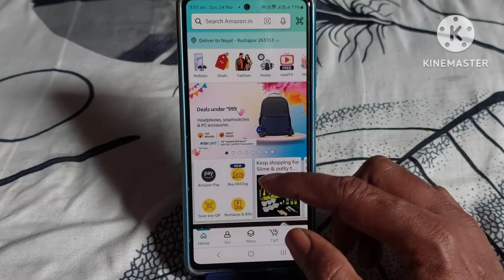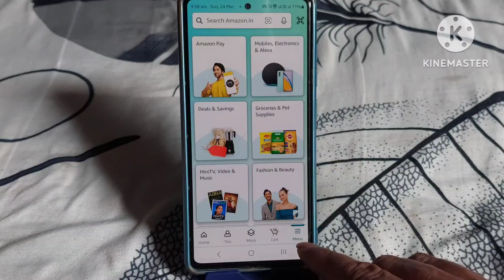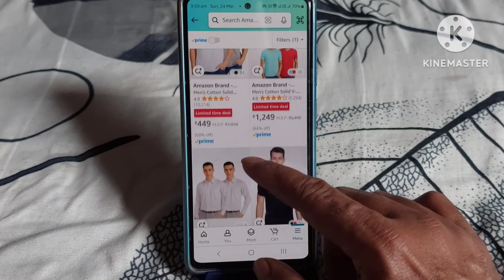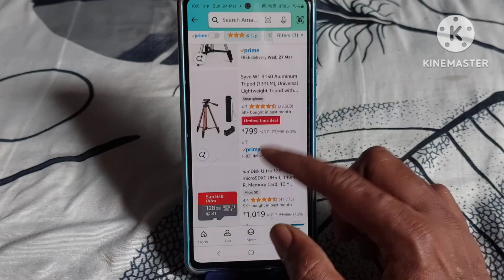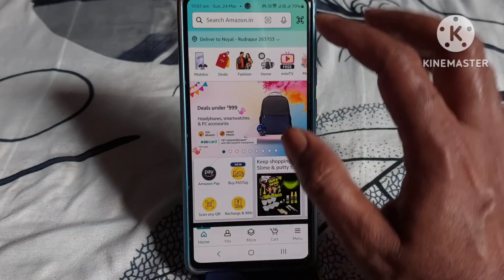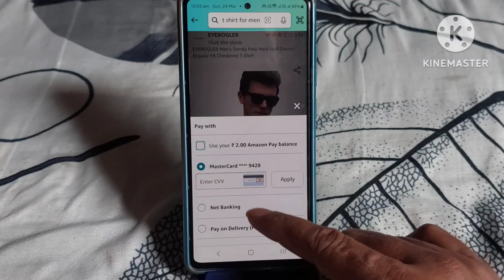Amazon Se Shopping Kaise Karen 2024 | Amazon Se Order Kaise Kare | Amazon Par Order Kaise Kare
Dosto aaj ke is video me maine bataya hai ki aap amazon se shopping ya order kaise kar sakte hai